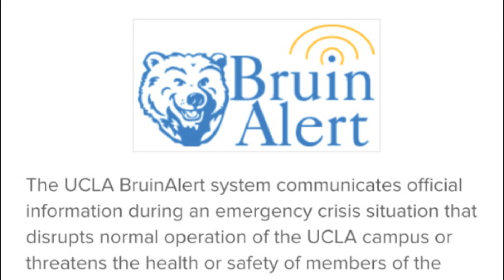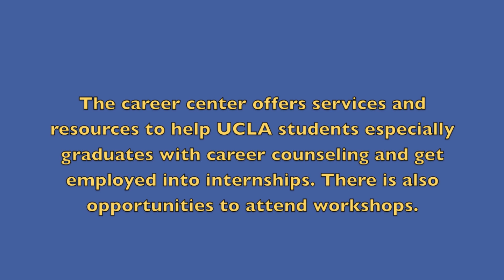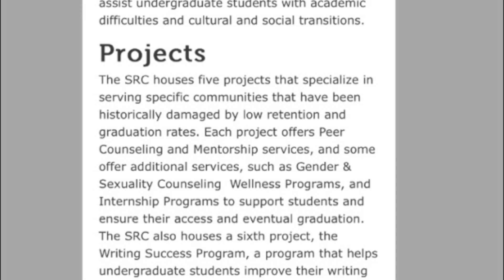UCLA Yulisa Becerra Avid Video